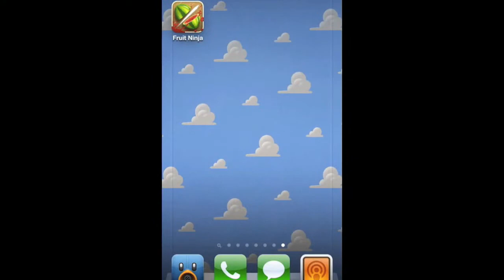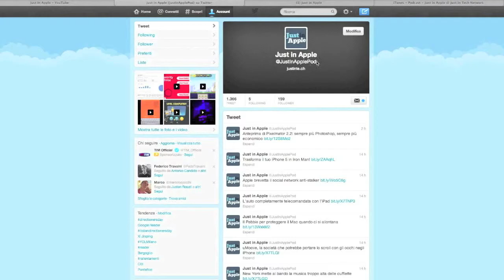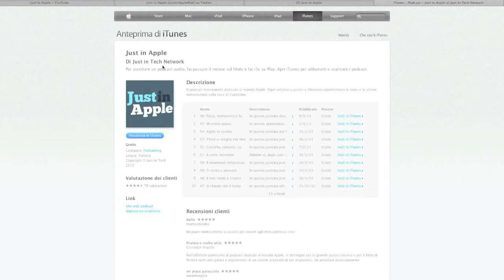Recensione App - Fruit Ninja